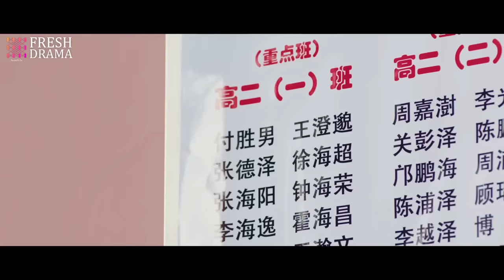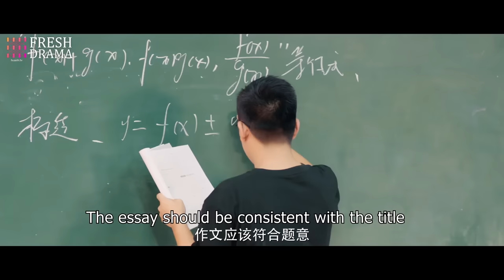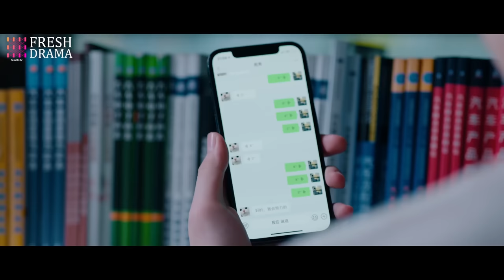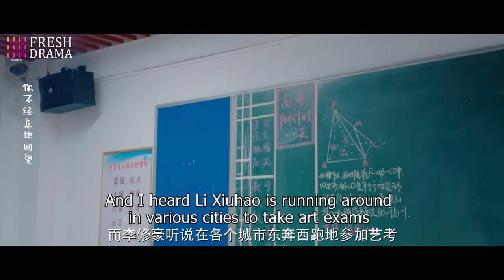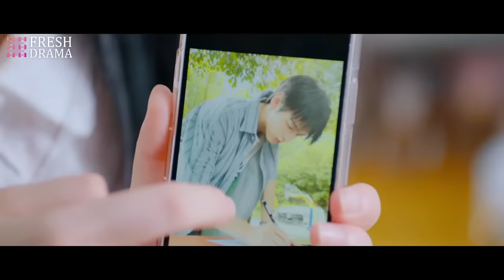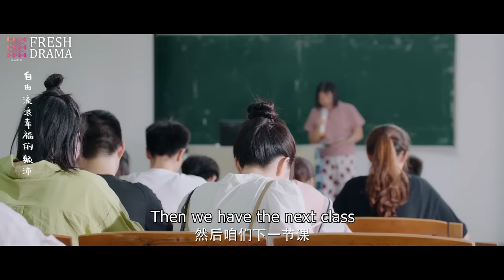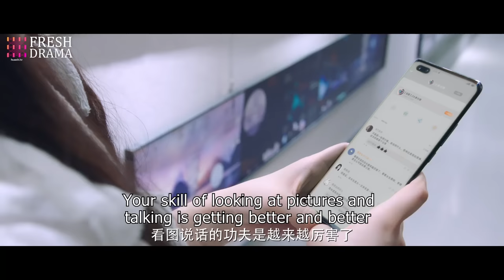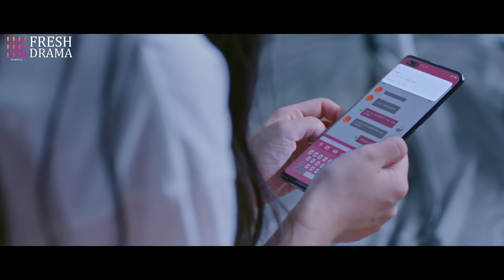【Full Version】My School Hunk Boyfriend EP01 | Zhou Zijie, Zhang Dongzi | Fresh Drama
Synopsis:
It tells the story between the straight-A student Fu Shengnan and the school hunk Li Xiuhao, who's also Shengnan's neighbor. Li Xiuhao and Fu Shengnan were childhood sweethearts who grew up together. When it comes to grades, Fu Shengnan has always taken the first place; However, in terms of personality, Li Xiuhao is very flattering, and everyone likes him. Only Fu Shengnan knows the dark side of Li Xiuhao's personality, so they are constantly fighting. Li Xiuhao always thought that as long as he stayed with Fu Shengnan, she would see him one day. Not until his love rival, Liu Youwen, showed up did Li Xiuhao overstep the boundary between him and Shengnan...

Episodes: 12

Genres: Romance, Youth, Drama

Subtitles: English [CC]

Audio languages: Chinese

Director: Fang Chen

Starring:
Zhou Zijie as Li Xiuhao
Zhang Dongzi as Fu Shengnan